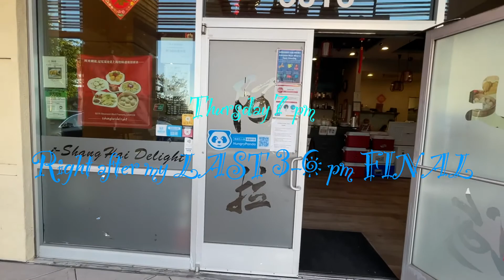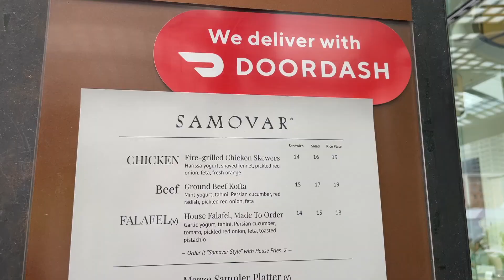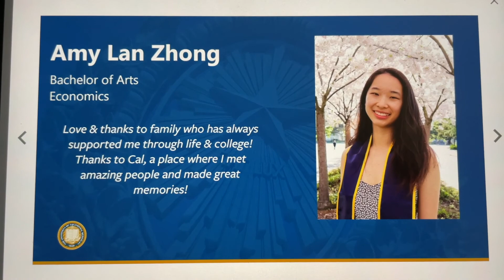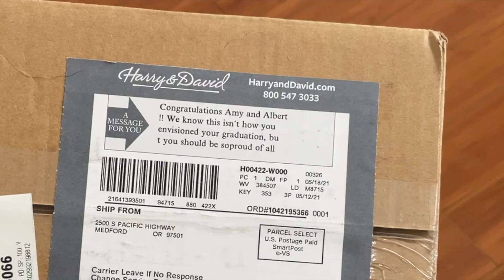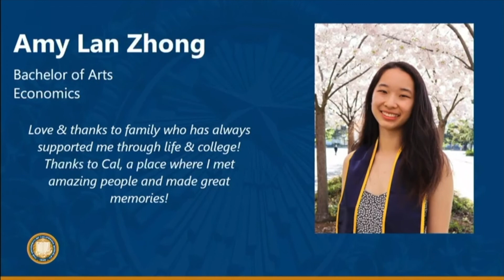May Vlog | after finals | Fremont (iShanghai, Krispy Kreme, Lawrence Hall), SF, GRADUATION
Hello! Here is a glimpse of what I did after my LAST FINALS WOOOOOO!!

Instragram: @createbyamy